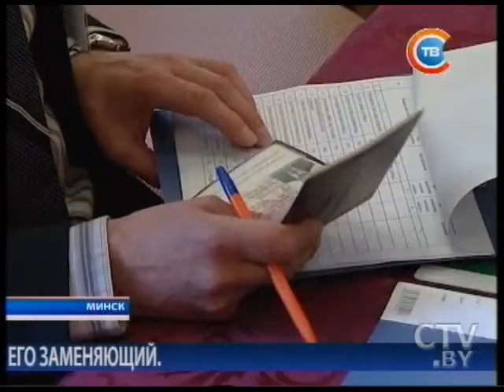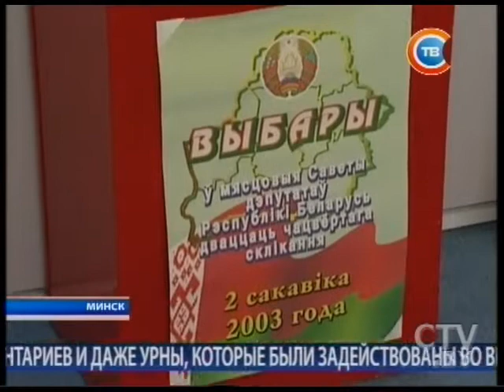Новости "24 часа" за 06.00 07.09.2016